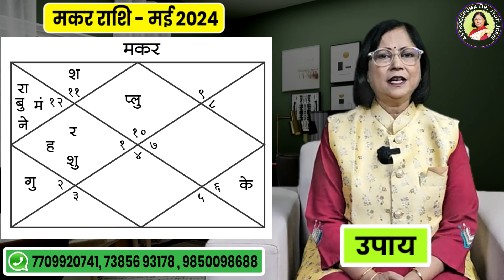मकर राशिफल मई 2024 | Makar rashifal | May 2024 Capricorn rashifal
मेष
लॅपिस लाझुली
मकर राशिफल मई  2024

Makar rashifal May 24

जल्द ही साल 2024 में अप्रैल खत्म हो रहा है और मई का नया माह शुरू हो रहा है।  हर व्यक्ति के मन में यह जिज्ञासा होगी कि साल 2024 के मई माह का राशिफल क्या रहने वाला है।  जिंदगी एक बेहद खूबसूरत सफर है जिसमें खुशियां और गम दोनों हैं।  मकर राशि वालों के लिए शनि की साढ़े साती का अंतिम चरण चल रहा है, आत्मविश्वास ही सफलता की पहली सीढ़ी है।  मकर राशि को बहुत मेहनती पृथ्वी राशि के रूप में जाना जाता है।  अगर व्यक्तित्व सुंदर नहीं है तो अच्छा दिखने का कोई मतलब नहीं है।  सुंदर दिखने और सुंदर होने में बहुत बड़ा अंतर है।  शनि महाराज आपकी राशि के स्वामी हैं।  साल 2024 के मई माह का राशिफल क्या रहेगा?  इसे लेकर हर व्यक्ति में उत्सुकता रहती है।  बहुत से लोगों की जिद और जिज्ञासा के चलते हम मई माह का मासिक राशिफल देखने जा रहे हैं।  यह वीडियो मकर राशि वालों के लिए है। इस वीडियो में हम देखेंगे कि मई माह में मकर राशि वालों का भाग्य कैसा रहेगा। इसके लिए इस वीडियो को अंत तक देखें और अपनी प्रतिक्रिया दें।

मकर पारिवारिक सुख 2024

क्या होगा 2024 में मकर राशि का भविष्य

Capricorn Rashi career 2024

Capricorn rashi dhan labh 2024

मकर राशी भविष्य 2024

Capricorn prediction 2024

Makar Rashi sampurna bhavishya 2024

मकर राशी मई  2024 मधील लाभ

Makar Rashi bhavishya 2024

मकर राशी भविष्यफल 2024

Makar Rashi ka arogya May mahine me kaise rahega

मकर राशी वैवाहिक जीवन

Capricorn May Astrology 2024

Capricorn May horoscope prediction 2024

मकर राशि का व्यक्तित्व 2024

कैसा रहेगा मकर राशि का माह?

Makar Rashi education

मकर राशि के लिए कैसा रहेगा मई ?

वृषभ
हेमेटाईट ब्रेसलेट

मिथुन
ट्रिपल मणी ब्रेसलेट

कर्क
महोगनी ब्रेसलेट

सिंह
ब्लडस्टोन ब्रेसलेट

कन्या
क्रिस्टल क्लियर क्वार्टझ

तूळ
लव स्टोन ब्रेसलेट

वृश्चिक
कॅट आयिज ब्रेसलेट

धनु
 रेड जैस्पर ब्रेसलेट

मकर
ब्लॅक एगेट ब्रेसलेट

कुंभ
फिरोझा ब्रेसलेट

मीन
एमेथिस्ट ब्रेसलेट

८)आपने यह नहीं सीखा तो कुछ भी नहीं सीखाYeh nahi sikha to kuchh bhi nahin sikha